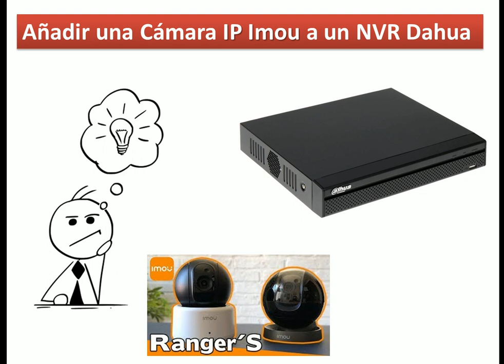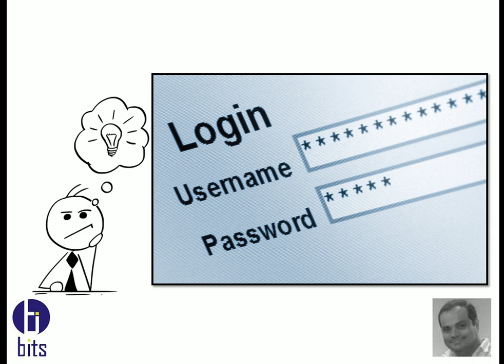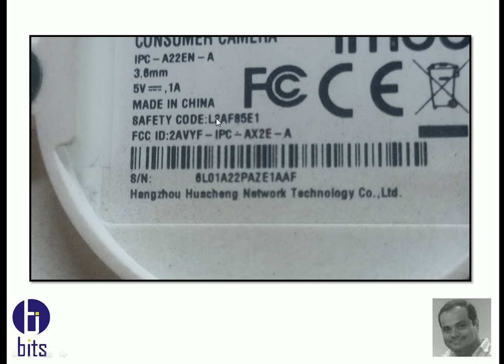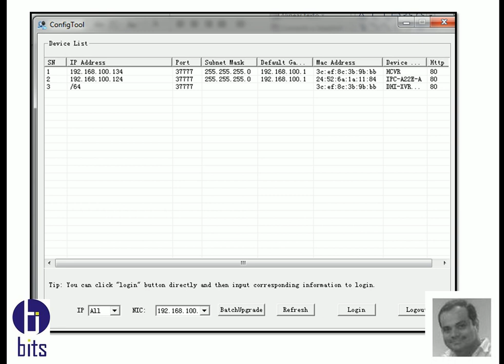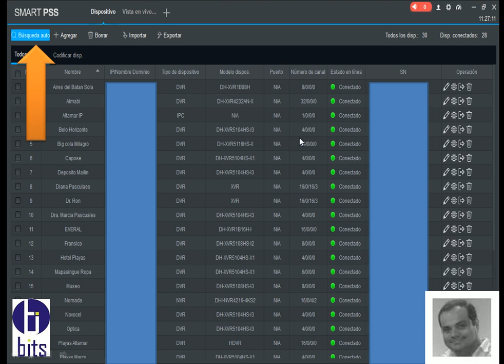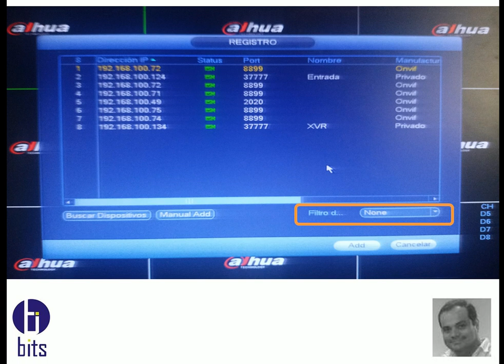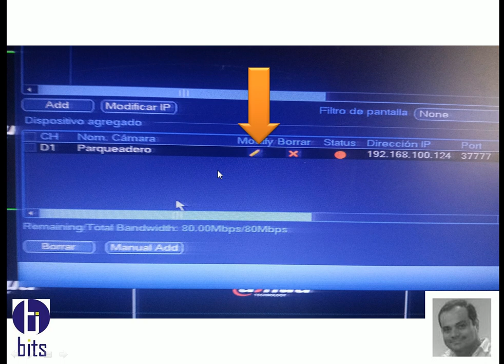Añadir Cámara IP Imou a un NVR Dahua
Video tutorial, como añadir a un NVR de marda Dahua, una cámara robotica de la marca Dahua el modelo Imou.

Guayaquil - Ecuador